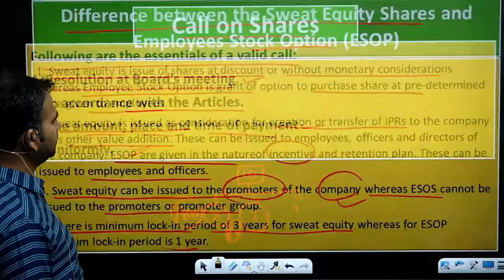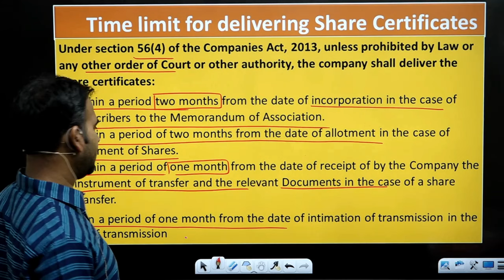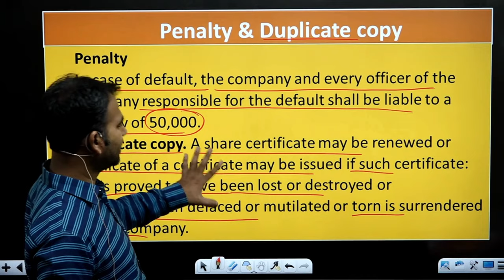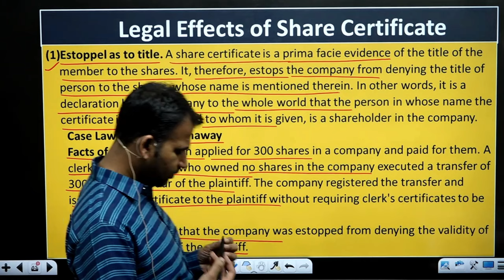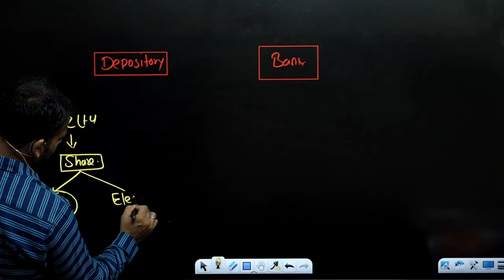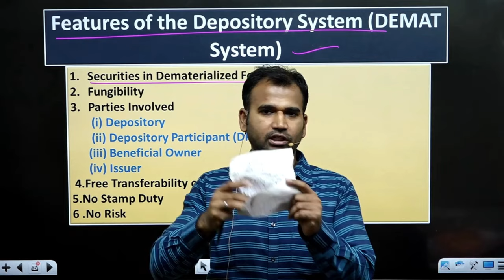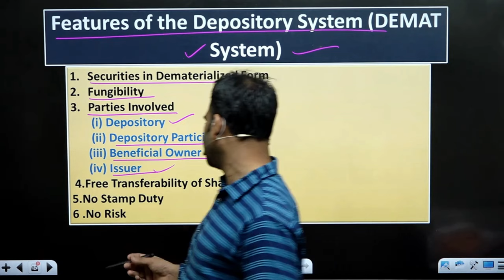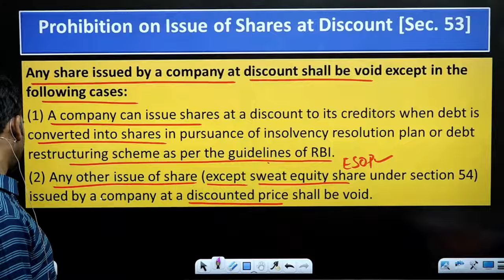Share capital for bcom | Part 8 | Company law class for bcom | DU SOL | By Anuj sir